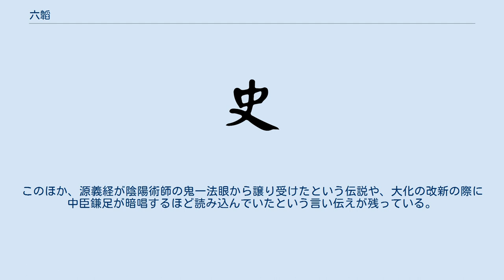六韜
『六韜』（りくとう）は、中国の代表的な兵法書で、武経七書の一つ。
このうちの『三略』と併称される。
「韜」は剣や弓などを入れる袋の意味である。
一巻に「文韜」「武韜」、二巻に「龍韜」「虎韜」、三巻に「豹韜」「犬韜」の60編から成り、全編が太公望呂尚が周の文王・武王に兵学を指南する設定で構成されている。
中でも「虎の巻（虎韜）」は、兵法の極意として慣用句にもなっている。
 第一巻 第二巻 第三巻 寡戦の講説 『孫子』では寡戦（小勢で大勢と戦うこと）を説かないが、『六韜』では寡戦を説く部分が見られ、これが戦闘姿勢に対する違いといえる。
 将軍への全権委任 『六韜』「立将篇」では、君主が戦争の全権を将に移譲する儀礼を行い、口出しさせない誓いを立たせているが、このスタイルはクラウゼヴィッツの『戦争論』と対比される。
『戦争論』では、戦争は政治の一手段であり、軍はあくまで政治家の管轄下（シビリアンコントロール）とされる。
『孫子』を初めとする中国兵法において、君主が軍事行動に口を出さない思想があったのは、古代中国において、政治家と軍人が未分離の状態であったためとされ、将軍が政治にも精通していたためとされる。
 歩騎兵力の換算 『六韜』における用兵論の一つとして、「平坦な土地」においては、1騎に対し、歩兵8人で対抗できると記し、山間など「険しい土地」では、1騎に対し、歩兵4人で戦えると記述されており、土地柄によって歩兵で騎兵を相手にできる人数を説いている。
 『六韜』は宋代に刊行された宋刊本が通行していたが、『漢書』巻30藝文志「兵書略」にその名が見えず、『隋書』巻34経籍志「兵家」にその書名が見える。
このため姚際恒は『古今偽書攷』で秦漢以降の偽作と論じている。
しかし、1972年に発掘調査された銀雀山漢墓群（前漢武帝期の造営）より出土した竹簡の中に「文韜」「武韜」「虎韜」の残簡（竹簡53枚）が検出され、前漢前期の紀元前2世紀には既に流布していたことが判明した。
このことから、戦国時代には成立していた可能性が高いとされる。
 前漢創業の功臣である軍師張良が黄石公から譲り受けたといわれている書物でもある。
 日本では、朝廷の書物を管理していた大江維時が10世紀初めの930年頃、唐から『六韜』『三略』および『軍勝図』（諸葛亮の八陣図）を持ちかえったが、これらの兵書を「人の耳目（じもく）を惑わすもの」とし、大江家にのみ伝え、他家に秘して、しばらくの間は広まらなかったとされる（大江家が兵書を伝えたのは、古代では天皇の勅命でやむをえずの場合）。
このほか、源義経が陰陽術師の鬼一法眼から譲り受けたという伝説や、大化の改新の際に中臣鎌足が暗唱するほど読み込んでいたという言い伝えが残っている。
 注釈書